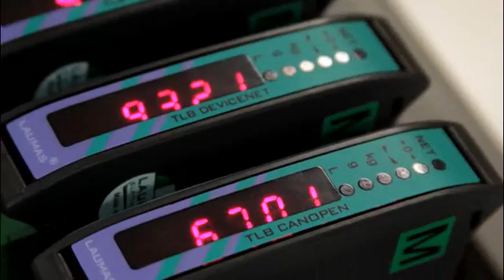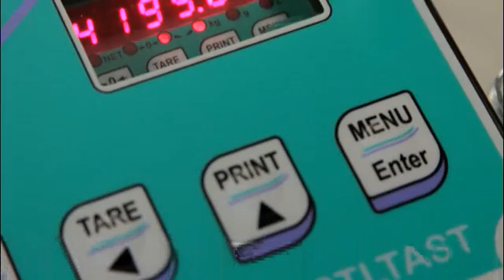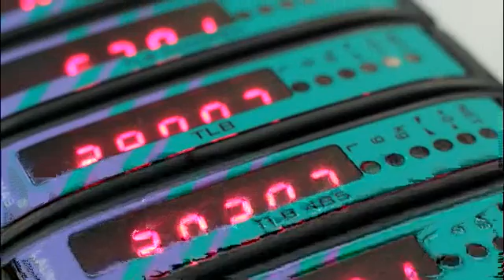LAUMAS - weight transmitters TL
Laumas Elettronica, leader in the sector of industrial weighing, launches "TL", the new generation of weight transmitters, developed and produced entirely in Italy.

The Laumas weight transmitters, which are designed to be integrated in any type of industrial plant, can be interfaced with the most prestigious international brands of PLC, either via analogue output or the most popular fieldbuses on the market, such as Modbus RTU, Modbus TCP, Profibus DP, Profinet IO,  Ethernet IP,  Ethernet TCP/IP,  EtherCAT,  DeviceNet and CANopen.

The "TLB" model can be configured with a TCP/IP Ethernet port to enable  accessibility via the Internet from a PC, smartphone or tablet.

Using the web interface, the user is able to view the weight and configure the device.

The series provides specific features suitable for a weight indicator:
•   6-character display, 8 millimetre characters, with LED indicators;
•   4 function keys for parameter configuration;
•   relay inputs and outputs.

Laumas weight transmitters are able to support up to 8 load cells in parallel, and are fitted with an integrated RS 232/485 serial output and, optionally, alibi memory.

The IP67 box and ATEX IP67 versions are specially designed for field installation, and therefore avoid the need for a junction box.

With its compact, saving space design, the TLB family is ideal for back panel mounting. For a system configured with a number of scales, multiple transmitters can be mounted on a single Omega/DIN rail, resulting in significant savings of space.

All products are compliant with European Directives 2009/23/EC (NAWI) and 2004/22/EC (MID), and with international recommendations OIML R76 and OIML R61.

Therefore they are ideal for producing automatic and non-automatic instruments for legal purposes relating to third-parties: up to 10,000  verification scale intervals with a minimum input level sensitivity of 0.2 microvolts.

The new Laumas weight transmitter series has been created using the most advanced electronic components: the 24-bit 4800 Hz analogue-digital converter can sample at 1,000,000 intervals with an acquisition frequency of 300 Hz.

Laumas Elettronica continues to invest in research and development with the aim of providing innovative, user friendly products that are able to meet the changing demands of the market.